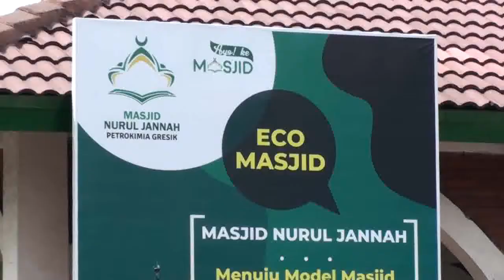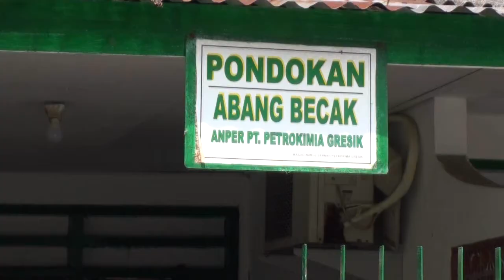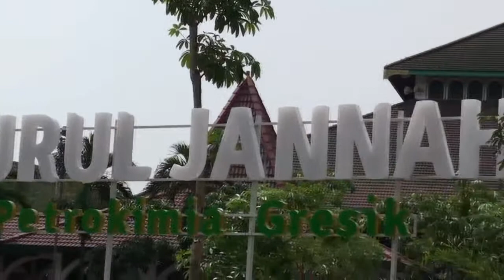MASJID BERKONSEP ECOMASJID MANFAATKAN AIR BUANGAN LIMBAH WUDLU SEBAGAI WISATA PETIK SAYUR MAYUR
SEBUAH MASJID DI KABUPATEN GRESIK/ MEMILIKI KONSEP YANG UNIK DAN BERMANFAAT DALAM PENGOLAHAN LIMBAH AIR WUDLU  YANG BIASANYA TERBUANG PERCUMA// DENGAN MENGGUNAKAN KONSEP ECO MASJID/ AIR BUANGAN WUDLHU MASJID/ TAKMIR MASJID BERSAMA ABANG BECAK DI SEKITAR MASJID/ KOMPAK MEMANFAATKANNYA UNTUK BECOCOK TANAM ANEKA SAYURAN/ DAN HASILNYA BISA DIJUAL KEPADA MASYARAKAT DALAM BENTUK WISATA PETIK SAYURAN//
….(VOICEOVER) …
BEGINILAH SUASANA PETIK SAYUR YANG ADA DI HALAMAN BELAKANG MASJID NURUL JANNAH/ DI KOMPLEK PETROKIMIA GRESIK/ BERSAMA IBU IBU JAMMAAH MASJID/ SERTA PARA ABANG BECAK/ DAN JUGA MASYARAKAT SEKITAR MASJID// TERLIHAT/ PARA PENGUNJUNG YANG HADIR BEGITU BERSEMANGAT/ BEREBUT MEMETIK ANEKA SAYUR MAYUR/ MULAI DARI TERONG/ TOMAT/ SAWI/ CABAI/ DAN ANEKA SAYURAN LAINNYA// NAMUN SIAPA SANGKA/ DIBALIK KESEGARAN SAYUR MAYUR/ YANG TUMBUH DI AREA BEKAS PEMBUANGAN SAMPAH SELUAS 1000 METER PERSEGI INI/ UNTUK MELAKUKAN PENYIRAMAN/ MENGGUNAKAN AIR BEKAS WUDLU DARI JAMAAH MASJID YANG SEBELUMNYA DIBUANG PERCUMA BEGITU SAJA// AIR BEKAS WUDLU YANG DITAMPUNG DI TEMPAT INI BISA MENCAPAI 6000 LITER PERHARI/ DAN BISA MENINGKAT TERUTAMA SAAT SHOLAT JUMAT// SELAIN DIGUNAKAN SEBAGAI PENYIRAMAN ANEKA TANAMAN SAYUR MAYUR DI KEBUN/ BEKAS AIR WUDLU INI JUGA DIMANFAATKAN OLEH TAKMIR MASJID/ BERSAMA ABANG BECAK DI SEKITAR MASJID/ UNTUK MEMELIHARA DAN BETERNAK IKAN// HASIL DARI BERKEBUN DAN BETERNAK IKAN/ DI LAHAN INI/ DIMANFAATKAN OLEH TAKMIR MASJID/ SERTA ABANG BECAK DI SEKITAR MASJID/ UNTUK DIJADIKAN WISATA PETIK SAYUR MAYUR DENGAN HARGA TERJANGKAU//
…(SOUNDBITE)… .
MASYARAKAT YANG HADIR KE TEMPAT INI/ TERLIHAT ANTUSIAS DAN BERSEMANGAT/ LANTARAN SELAIN HARGA SAYUR MAYURNYA TERJANGKAU/ JUGA MEREKA DAPAT MEMANEN DAN MEMETIK SAYURANNYA SENDIRI//
…(SOUNDBITE)… .
USAI MEMETIK SAYURAN/ PARA PENGUNJUNG PETIK SAYUR MAYUR DI KEBUN BELAKANG MASJID NURUL JANNAH/ BISA MEMBAYAR SAYURAN YANG SUDAH DIPETIK/ DAN HASIL DARI PENJUALAN SAYURAN/ AKAN DIMANFAATKAN UNTUK KEPERLUAN TAKMIR MASJID/ SERTA ABANG BECAK/ YANG ADA DI SEKITAR KOMPLEK MASJID//